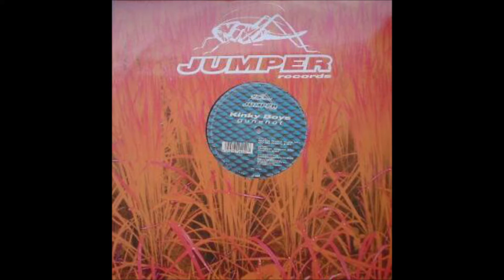Kinky Boys - A2 - Gunshot (DJ Da Rick's Edit)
Kinky Boys ‎– Gunshot
Jumper Records ‎– JP 9004
1998